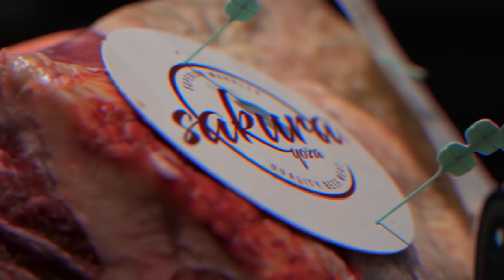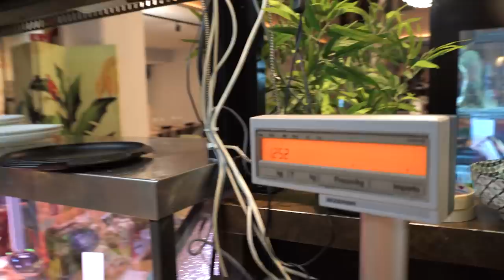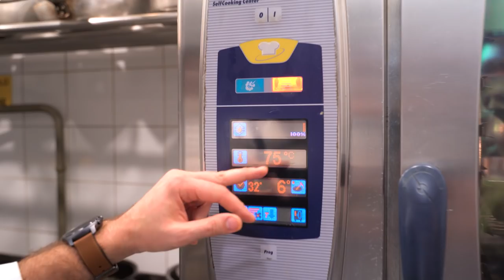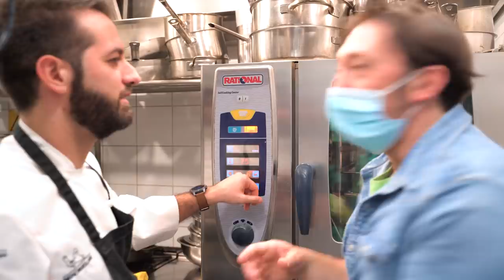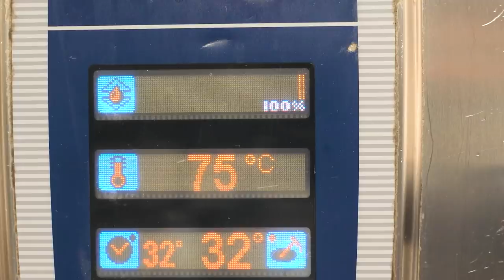CHEF STELLATO PREPARA UNA BISTECCA PER ALEX DEL PIERO con Andrea Pasqualucci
Siamo andati a trovare Andrea Pasqualucci chef stellato del Ristorante Moma a Roma e gli abbiamo consegnato una super bisteccona che vorrebbe servire direttamente ad Alex Del Piero.  Chissà se l'ex numero 10 della Juventus accetterà

- La prima parte del video è girata al Ristorante Beef Bazaar di Roma (Via Germanico 136)

-  Seguiteci su Instagram 👇👇👇
BRACIAMIANCORA

VUOI DIVENTARE CINTURA NERA DI FROLLATURA?